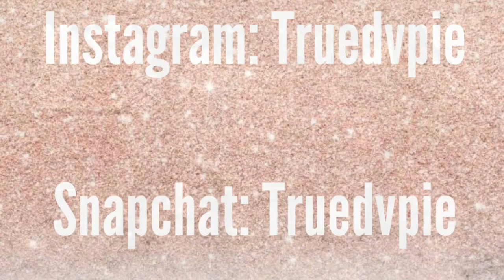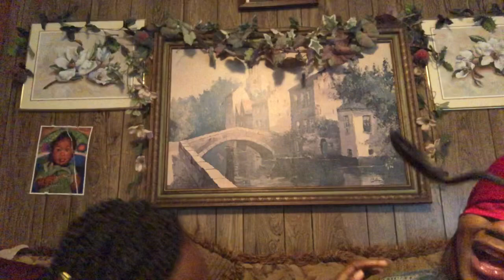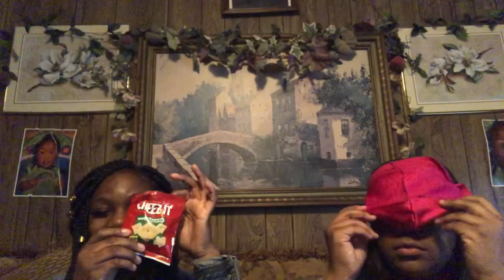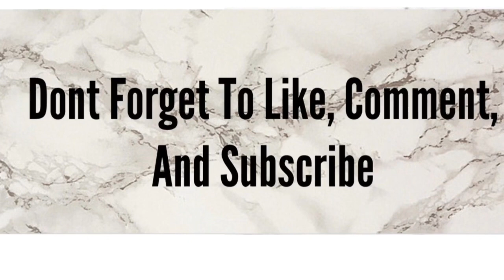GUESS THE FOOD CHALLENGE !!!!! (Extremely Funny) !!!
Sorry guys for going MIA but I’ve just been so busy these last couple of months but I’m back and I really hope you guys like this video.